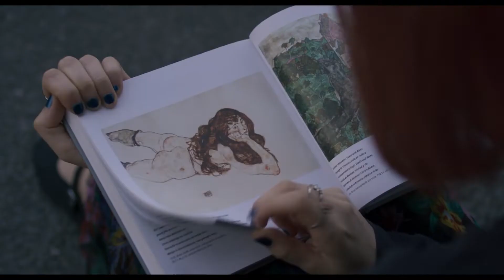Diário de Viagem - Trailer oficial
Diário de Viagem, de Paula Kim

1995, São Paulo. Logo após a implantação do Plano Real, Liz, 13, é mandada para um intercâmbio na Irlanda. Seus pais de classe média emergente estão otimistas, mas na percepção da adolescente a viagem é um total fracasso. Liz retorna ao Brasil com um transtorno alimentar que limita sua vida em todos os âmbitos e encara os desafios do crescimento e da descoberta.

Direção: Paula Kim
Elenco: Manoela Aliperti, Eucir de Souza e Virginia Cavendish
Gênero: Drama
País: Brasil
Ano: 2021
Duração: 99 min